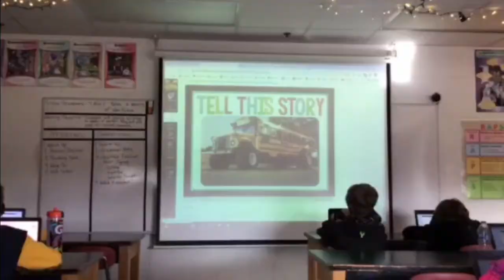Thanksgiving is coming! I love food...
Happy Friday, Paul Hadley Middle School! It is Friday, November 19, 2021, and THIS is the Friday Video!